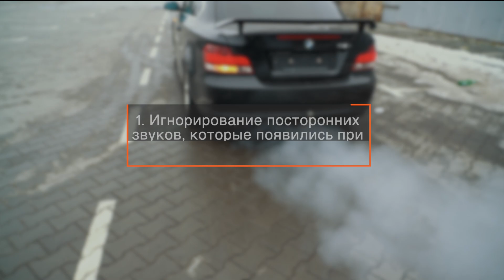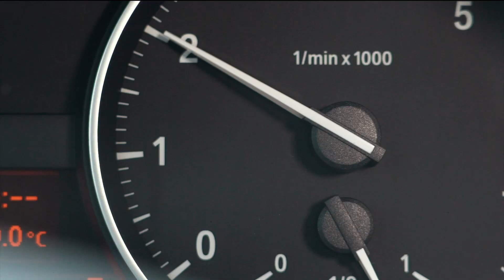8 вредных привычек за рулем | СОВЕТЫ AUTODOC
8 вредных привычек за рулем | СОВЕТЫ AUTODOC

Вредные привычки за рулем бывают как у новичка, так и у опытного водителя. Они не только мешают при вождении, но и могут стать причиной поломки многих узлов.

Хотите узнать, есть ли вредные привычки у вас? Чего стоит избегать за рулем и как использовать автомобиль бережно — расскажем об этом в видео.

0:00 — 8 вредных привычек за рулем, от которых необходимо избавиться
0:05 — Игнорирование посторонних звуков, которые появились при начале движения автомобиля.
0:25 — Отказ от использования стояночного тормоза, особенно при парковке машины под уклоном.
0:49 — Езда на непрогретом двигателе на высоких оборотах.
1:13 — Включение задней передачи, не дожидаясь полной остановки автомобиля.
1:22 — Удержание педали сцепления при остановках или ее неполное выжимание при переключении передач на машине с МКПП.
1:34 — Глушение двигателя с турбонаддувом сразу после интенсивной езды.
1:54 — Резкое ускорение с вывернутыми колесами.
2:10 — Частые торможения.